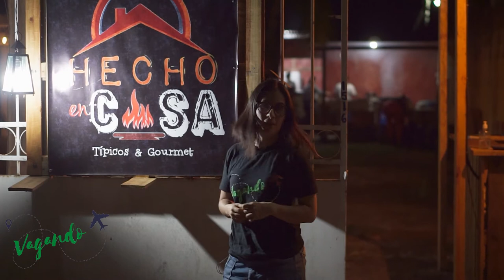Para degustar, HECHO EN CASA - Típicos & Gourmet ✈️ PH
HECHO EN CASA - Típicos & Gourmet, es un restaurante del municipio de Chalatenango, donde podrás disfrutar de la cocina HECHA EN CASA con platillos típicos Salvadoreños, antojitos y recetas de la abuela, en un ambiente familiar...visita El Salvador y enamórate !!!